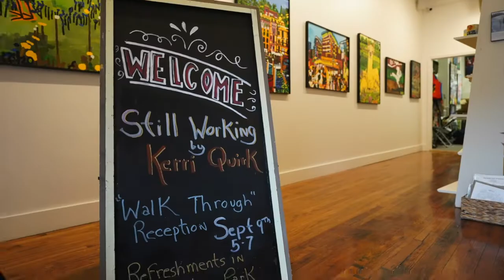“Still Working” A Tour with Kerri in her studio and Gallery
A Tour with Kerri Quirk in her studio and Gallery!